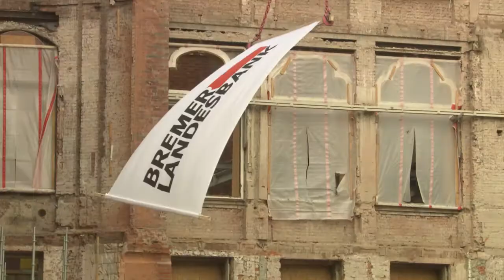09.01.2014 Grundsteinlegung Neubau Bremer Landesbank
Interviews und Eindrücke.